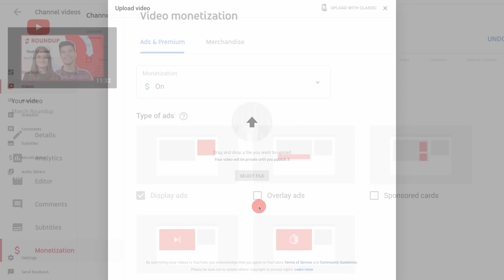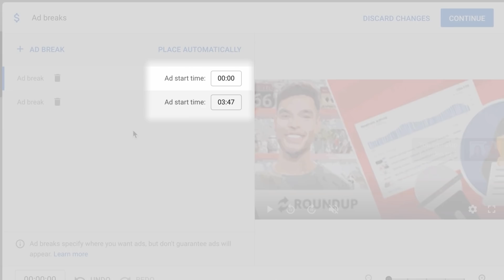Monetization in YouTube Studio: YouTube Partner Program, Using Ad breaks, and More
Welcome to this series of videos on how to use YouTube Studio. In this video, we'll walk you through monetizing your videos in YouTube Studio. We'll show you how to turn on ads, and how to use the ad breaks tool to ad mid-rolls to videos longer than 10 minutes.